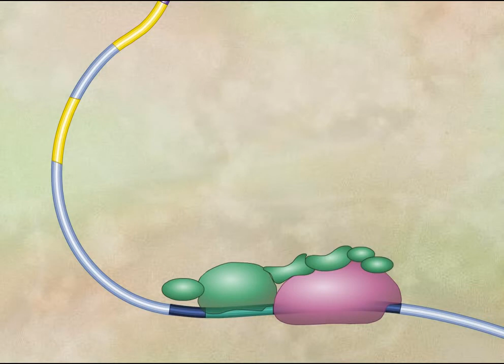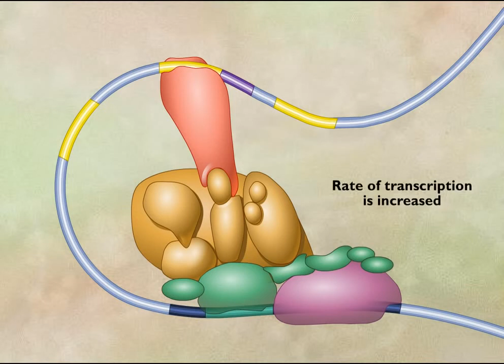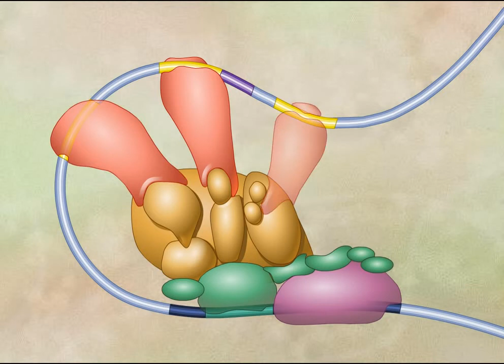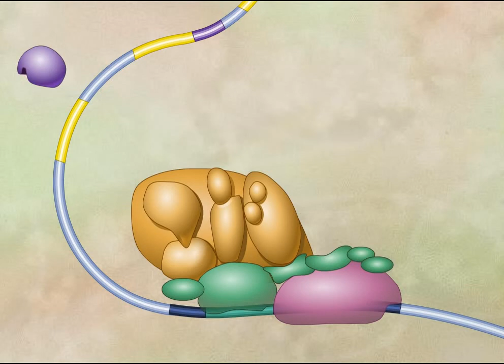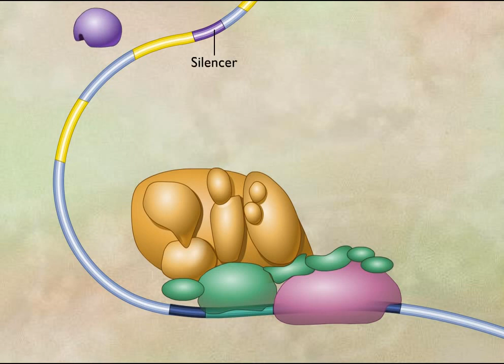Transcription Complex and Enhancers HD Animation